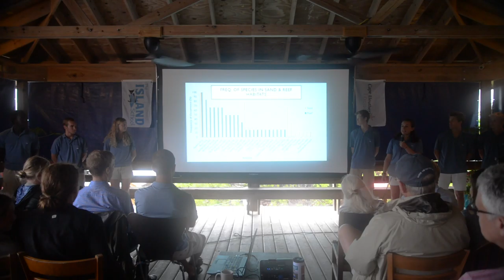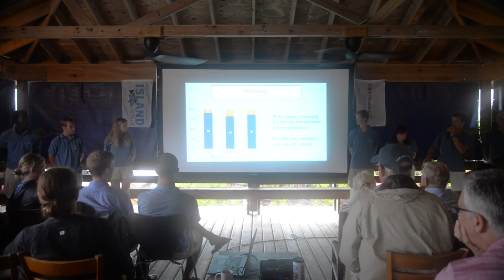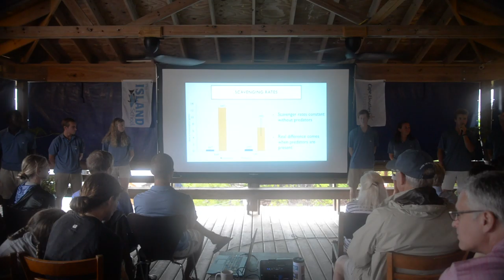Spring 2019 Research Presentations: Lobsters